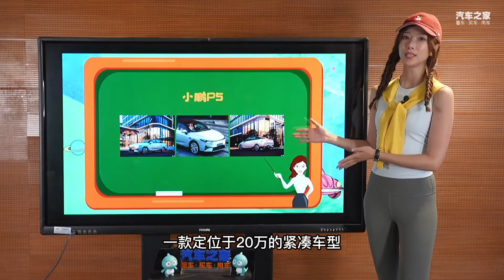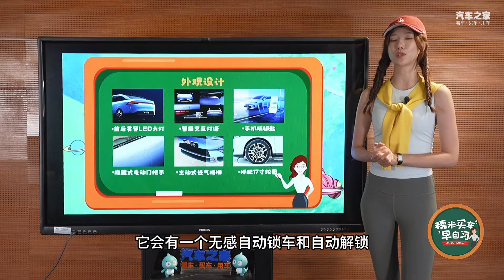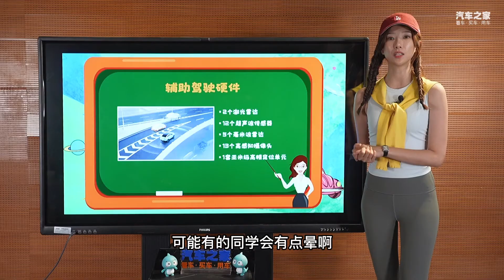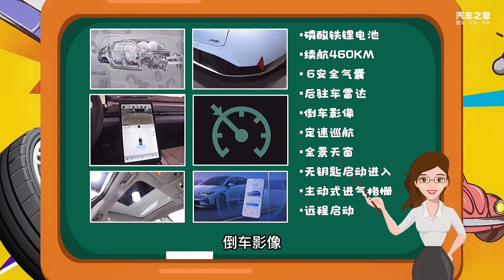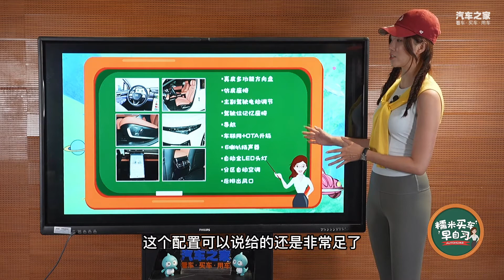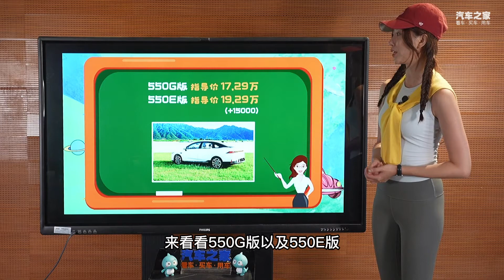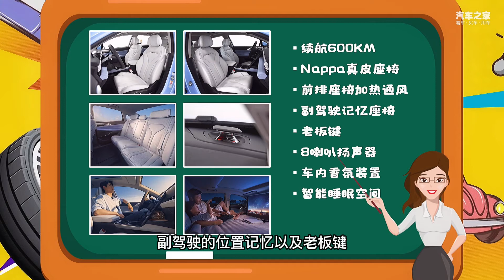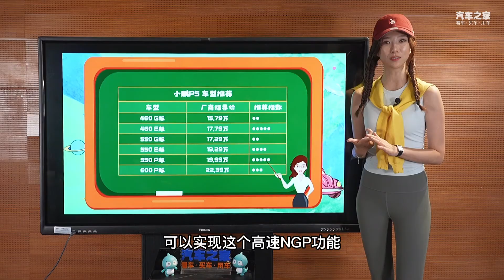Nomy手把手教你小鹏P5该怎么买最值【汽车之家】